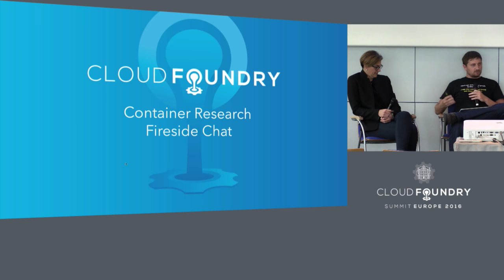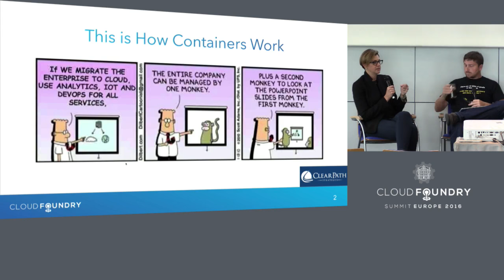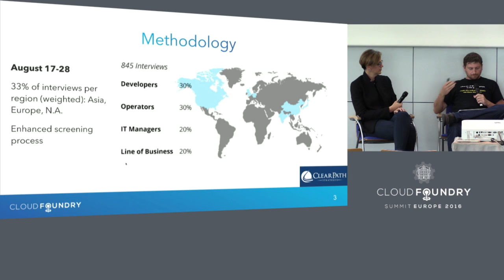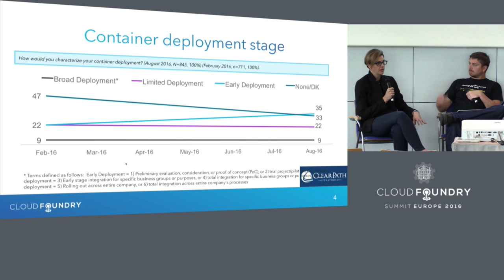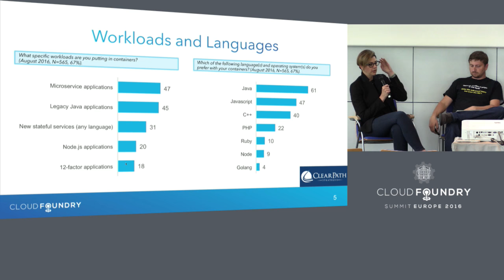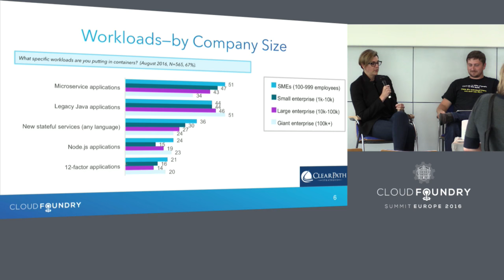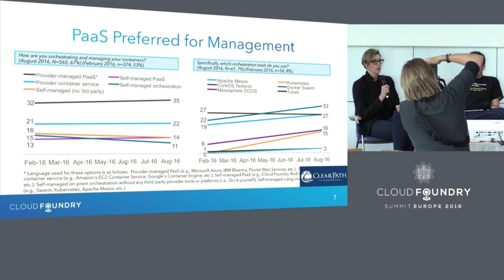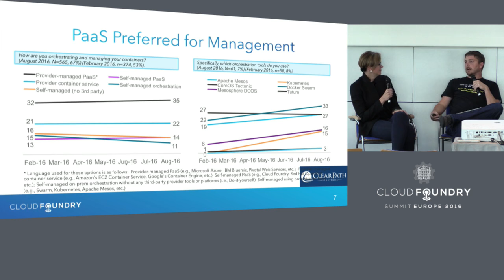Fireside Chat: ClearPath to Deep Dive into Container Data - Abby Kearns & John Garrett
About John Garrett
John Garrett is a Founder and Partner at ClearPath Strategies, a US-based research and consulting firm specializing in international political campaigns and multi-national corporate strategy. Garrett has a proven track record of success advising political, corporate, and organizational leaders around the world—from winning elections, to branding and positioning, to executing challenging research. His body of work spans six continents and over two dozen countries.

Garrett has worked on high profile races and historic victories across the globe—from Australia and the Philippines to Austria and Ukraine—and across a range of levels of office—from Prime Minister to Senator to Mayor. In over 10 years, he has achieved a win record over 90%. Garrett also brings rich experience helping corporate leaders use research to create meaningful insights and impactful executions. He specializes in helping companies of all sizes sharpen reputations, create or refresh brands, and improve messaging to target audiences. He has worked on multiple continents with corporate clients of varying industries—from gigantic tech firms to boutique financial services companies to national consumer product brands. Garrett believes in strategy driven by research and has years of experience designing, executing, and analyzing surveys to translate research into actionable advice for
his clients. In particular, he specializes in complicated research environments—from rural Kenya or diverse archipelagos like the Philippines, to C-Suite executive interviews at Fortune 500 companies, to multiple-geography quantitative and qualitative studies in the rapidly-changing world of IT. Garrett has written, managed, and analyzed hundreds of surveys on a variety of subjects and has personally overseen hundreds of focus groups in more than 20 countries.

Prior to starting ClearPath, Garrett worked at the Democratic polling firm Greenberg Quinlan Rosner. He received BAs in International Studies and in German from Austin College in Sherman, Texas.

A 18-year technology veteran with a career that has spanned product marketing, product management, and consulting at a mix of Fortune 500 and startup companies. Abby was most recently in the Product Management team at Pivotal, focusing on Pivotal Cloud Foundry. Before that Abby led a Product Management and Product Marketing team at Verizon that focused on cloud services.